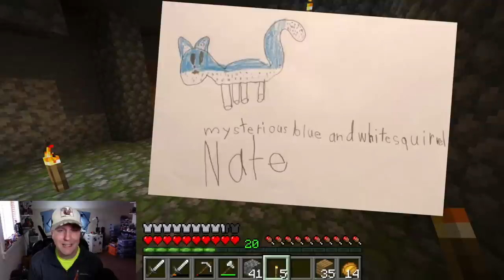Squirrel Stampede Plays Minecraft Episode 24 Mineshaft Part 2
Squirrel Stampede Plays Minecraft Episode 24 Creeper Pit Part 2! Dan at Squirrel Stampede continues Lets Play Minecraft deep in an Abandoned Mineshaft! Did Dan survive the Creeper attack from last time? And what else of the Abandoned Mineshaft, what treasures to behold?

Squirrel Stampede is a Made for Everyone Channel, Produced, Voiced, and Presented by Dan, A Dad, A Toy Collector, with our Main intended audience Made for Ages 13 Years and up! Content is safe and silly for all audiences too!